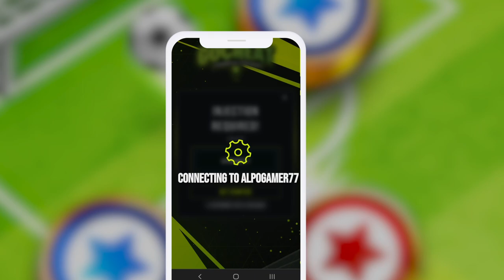Soccer Stars Hack - Do You Need Free Coins and Bucks?!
Kick with power and precision, outsmart your opponents, and lead your team to victory in Soccer Stars Cheats! With every new update and stunning animations, we bring you the ultimate soccer experience on Android and iOS. Explore new features and elevate your football skills to become an unstoppable player on the pitch!

Engage in thrilling competition across various tiers and represent different countries in Soccer Stars. Test your skills online against players from around the globe or challenge your friends to determine who reigns supreme. Experience the adrenaline rush of One Two Goal Soccer as you play with your friends, delivering kicks that leave them feeling like they've been struck in the stomach! If this brief glimpse into the game has piqued your interest, don't waste a moment and start playing Soccer Stars right away!

Soccer Stars: Football Kick is a casual and entertaining multiplayer mobile game designed to bring joy to soccer fans and players alike. It seamlessly combines the love for the sport with the excitement of arcade-style multiplayer gameplay. Developed and published by Miniclip, Soccer Stars was initially released on June 11, 2014.

Playable both online and offline, this game fuels your competitive spirit with its global leaderboard system. Track your scores and see where you stand among players from around the world. Challenge your friends or engage in thrilling matches against fellow soccer enthusiasts worldwide. Imagine the thrill of challenging your best friend to a World Cup match! It's time to unleash your soccer prowess and show the world what you're capable of in Soccer Stars!